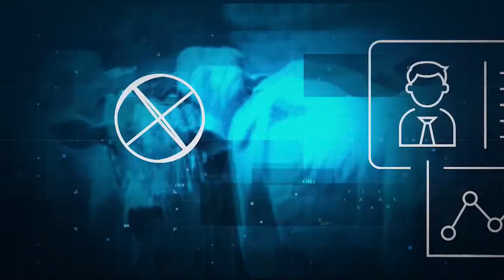RCN Negócios 04/11/2021 com Cristovão Henrique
Hoje, o advogado, apresentador e empreendedor André Milton conversa com o professor da UFAC e pesquisador do IPEA, Cristovão Henrique.